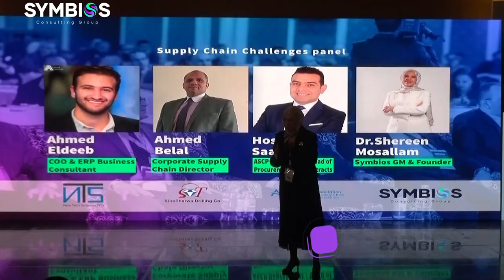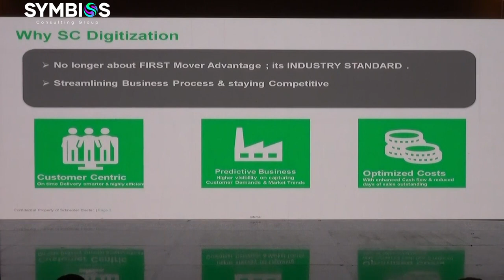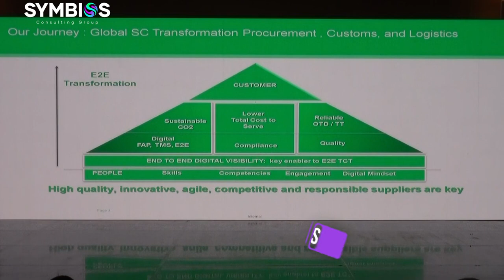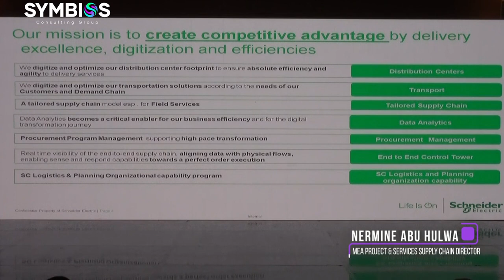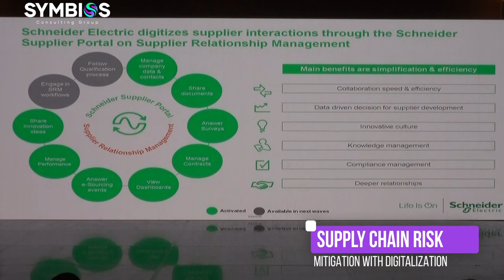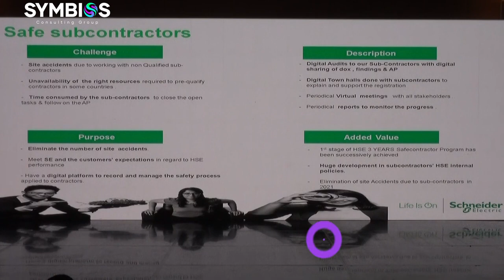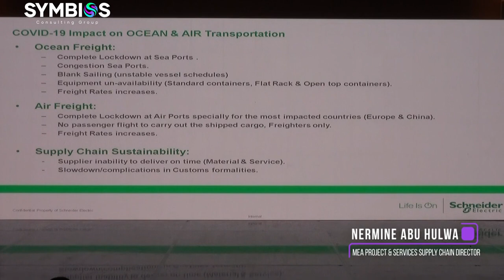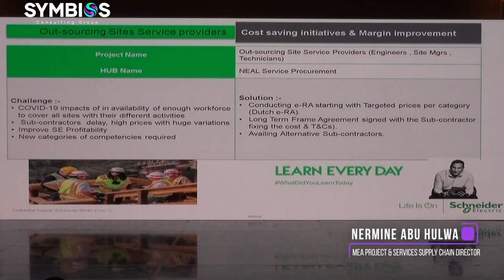Supply Chain Risk Mitigation with Digitalization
In the 6th Supply Chains Excellence and Digital Supply Chains Conference, Nermine Abu Hulwa discusses with us about supply chain risk mitigation with digitalization.

Nermine Abu Hulwa
MEA project & Services Supply Chain Director